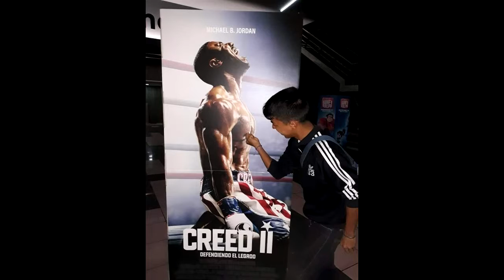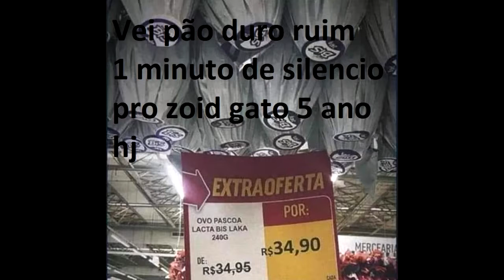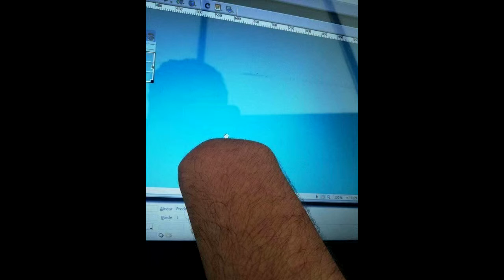Video criminoso feijoada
aaaaaaaaaaaaa
A aaaaaaaaaaaaaaaaa
AAAAAAAAAAAAAAAAAAAAAA